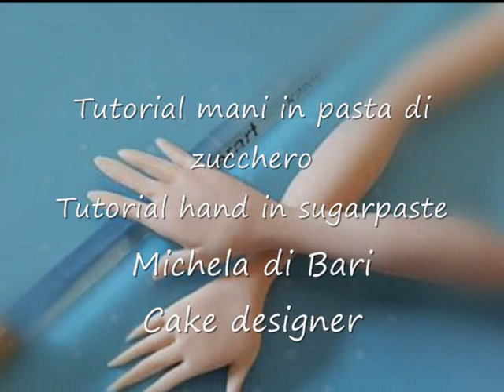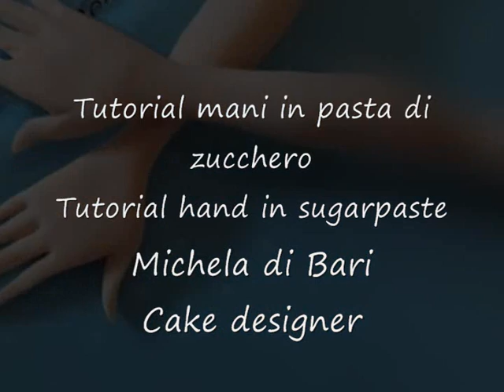Tutorial mani in pasta di zucchero ♥ Tutorial hand in sugarpaste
Con questo tutorial vi mostro due tecniche per realizzare le mani delle vostre bambole in pasta di zucchero ;) pasta usata Saracino model ♥spero vi sia utile ♥
With this tutorial I will show you two techniques to create the hands of the sugar paste dolls ; ) I hope you find it useful ♥